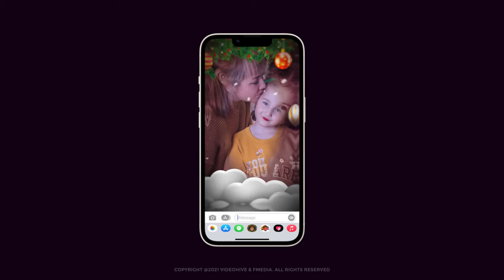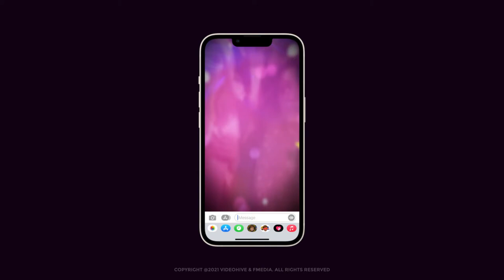Christmas Balls Slideshow Opener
Christmas Balls Slideshow Opener looks sharp, colourful and stylish which make it unique and attractive. Very easy to edit and modify.

Features:

    Clean, Colorful & Sharp look
    Slideshow and Opener
    HD Resolution 1920×1080, vertical (1080×1920)
    Easy to edit slideshow
    Modular Structure
    Easy to duplicate the slide
    9 Media Place Holder
    Support from After Effects cs6 and above.